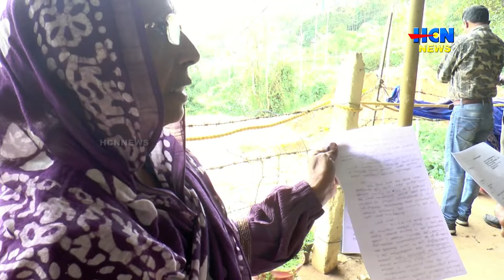വീടിനരികില്‍ ഭീമന്‍ കുളം; ഉറക്കം നഷ്ടപ്പെട്ട് ഒരു കുടുംബം.